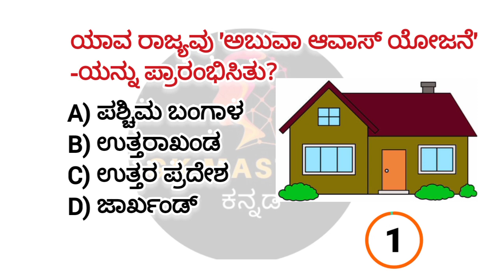Top Current affairs in Kannada ✍️|Kannada quiz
Current affairs today in Kannada
Current affairs Kannada mcqs